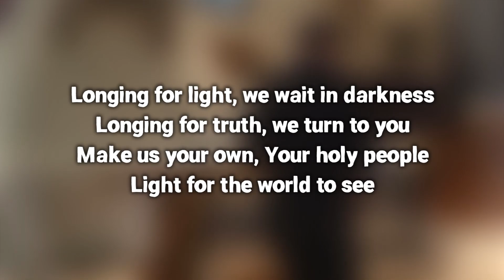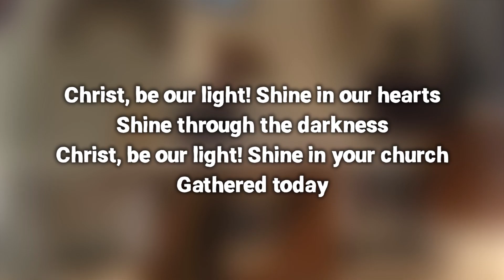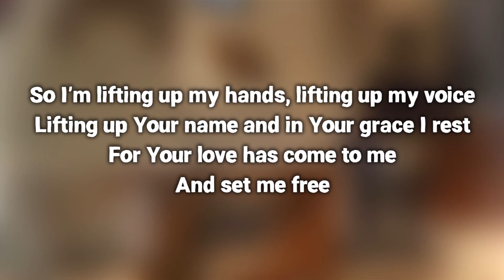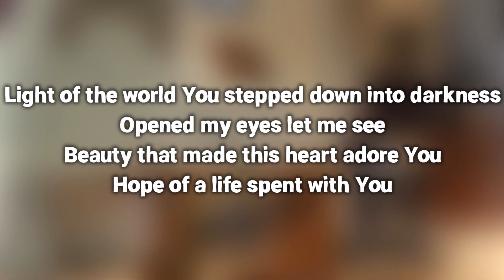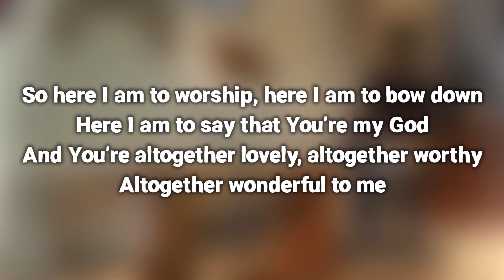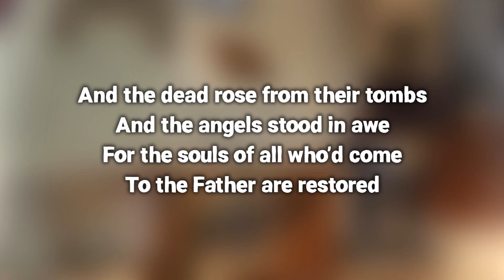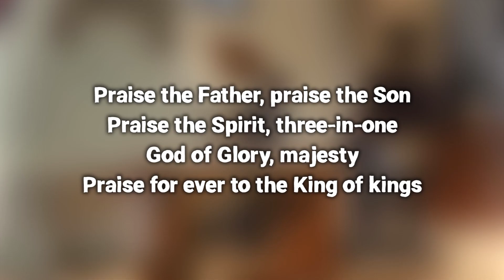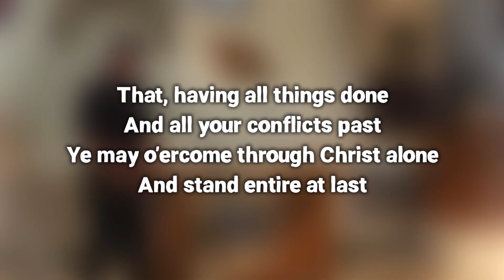27th October 2024 - Holy Communion - St Mary's Church, Slaugham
A service of Holy Communion recorded at St Mary's Church, Slaugham, West Sussex. The service is led by Rev. Carl Smith and continues in our series looking at the statements and promises made in our baptism liturgy. This week's service takes as its theme 'delivered out of darkness'. The reading is taken from Colossians ch 1 vs 9 – 14.